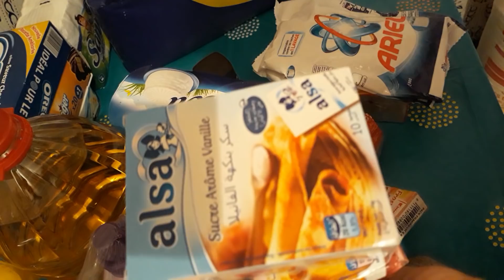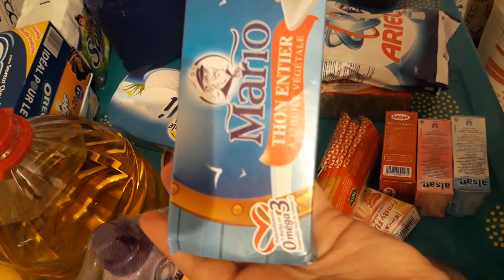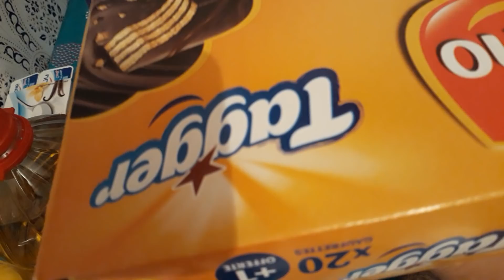تقدية شهر اشنو كنتقد في كل شهر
سلام حبيباتي كنتمنة يعجبوكم وصفتي أو دور جيم او متنسوش مشارك في قناتي على اليوتيوب مطبخ سلمى